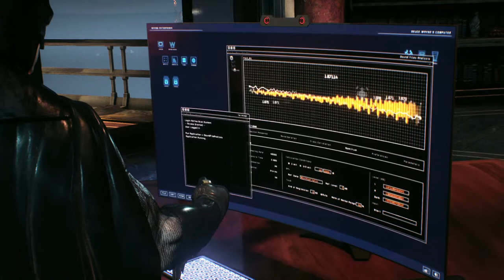BATMAN™ ARKHAM KNIGHT - " The Dead Parents Are Just Icing On The Cake" Says The Joker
Hey there all!

So for this Batman Arkham Knight series I thought I would give the games a playthrough because I have personally never played a Batman game before this one but know many people who have and seem to really enjoy it, so far at the time of writing this I have been enjoying the game quite a bit, the collectables seem tedious, but other than that, I have definitely missed out by not giving myself the opportunity to play these amazing games before.

At this very moment I cannot fully recall the events of recent episodes as I have been filming some other videos for you all that I hope you will enjoy.

If you like this video, check this one out -

After you're done with that one, sit back and enjoy some of these playlists I have created to enhance your viewing experience, he he. Aren't I fancy.

Oh you're still here? Wanna hear a joke?

A blonde walks into a bar.

Ouch.